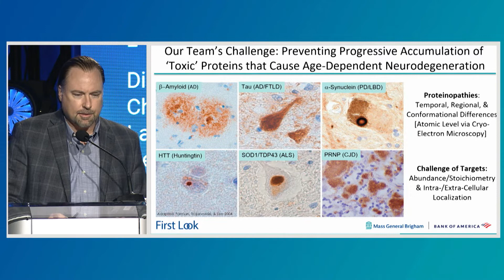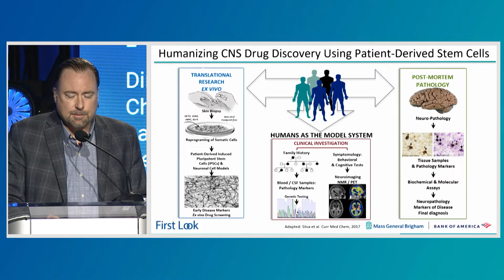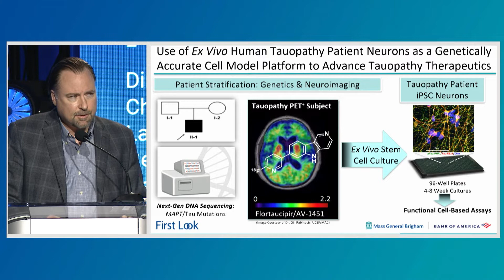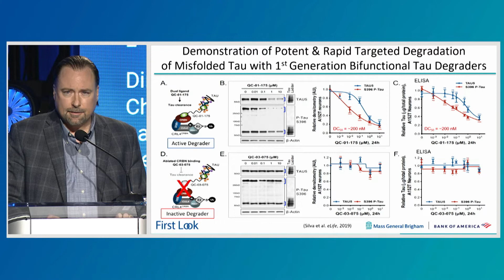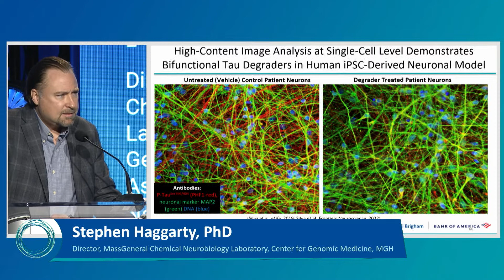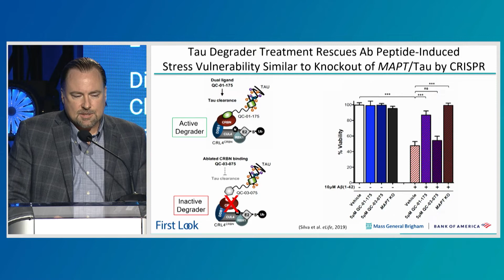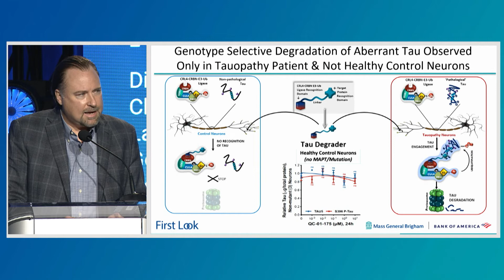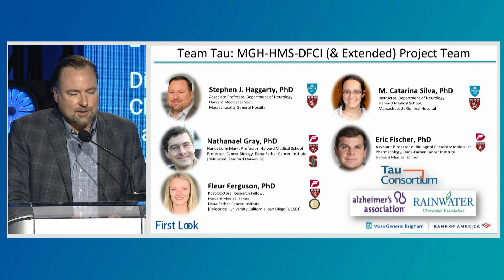2022 FIRST LOOK | Stephen Haggarty, PhD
Precision Medicine for Dementia: Patient-Derived Stem Cell Models & Targeted Protein Degradation

Stephen Haggarty, PhD, Director, MassGeneral Chemical Neurobiology Laboratory, Center for Genomic Medicine, MGH; Associate Professor of Neurology, HMS